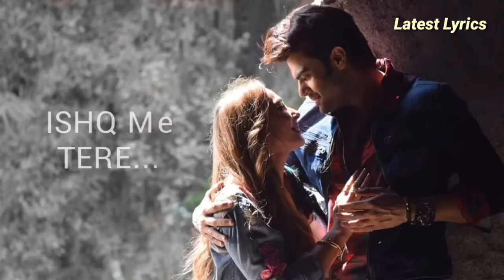जा रे जा हरजाई - New Song -WhatsApp status 30 sec 2018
Its Our Passion To Make Lyrics Videos In Our Free Times. We Try Our Best To Make The Best Videos. So Make Sure To Like Our Videos And Support Our Chanel...

Song – Harjai
Singers - Maniesh Paul, Iulia Vantur And Sachin Gupta .
Music & Lyrics - Sachin Gupta.
Video Director - Shabina Khan.
Video - Shabina Khan Production
Producer - Sangeeta Manjrekar & Vevek Paul.
Production - Cinemaaddicts,Freak Productions & Premnath Dube
Finance Head - Jaydeep Rana
DOP - Duleep Regmi.
Associate Director & Post Production Supervisor - Javed Ansari
EP - Rahil Khan.
Art Director - Subiir Thosaar.
Editor - Mukesh Thakur.
Post Production Studio - Prime Focus Ltd.
Music Arranged By Rahul Munjariya
Mix Master Nitish R Kumar

ALSO DO SHARE IF YOU LIKE THE VIDEO...